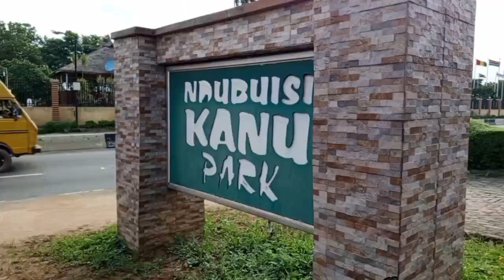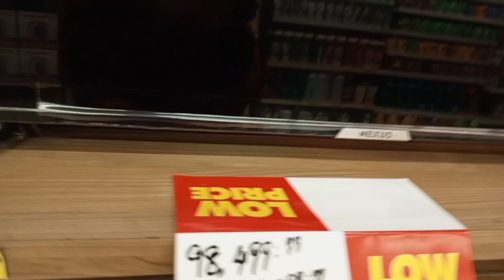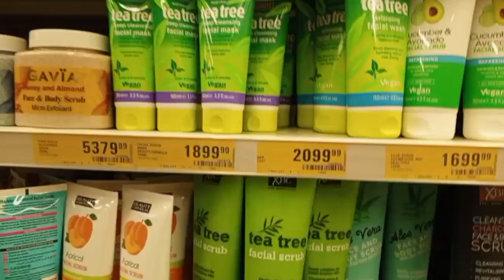SISTER'S HANGOUT | Ndubuisi Park | ShopRite | Exaggerated Love | Games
Hiiiii my favorite people 😌
Today's vlogg is soo exciting

We went for a Sister's Picnic/hangout and we did a lot of fun activities... my personal favorite was the lecture given to us in the morning. titled Exaggerated Love